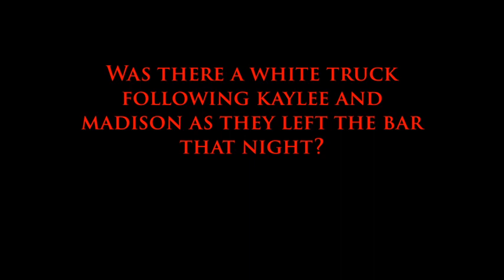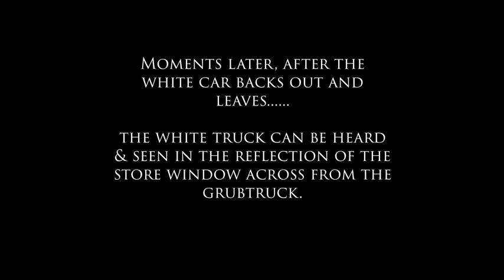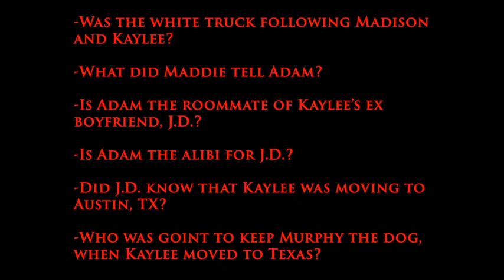Idaho 4 | Kaylee Xana Ethan Madison | What did Maddie tell Adam | Was the white truck following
Idaho 4 | Kaylee Xana Ethan Madison | What did Maddie tell Adam | Was the white truck following Kaylee and Madison as they walked to the GrubTruck from the bar?